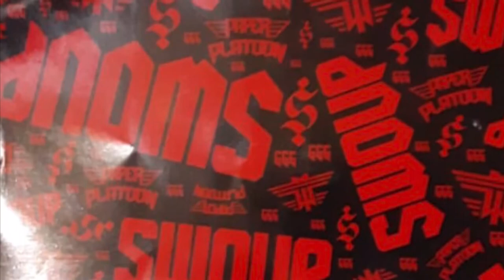Saturdays Are For The Boyz with Danny Earl Episode 3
Shotgunnin brews, ridin dirtbikes, and burnin sweets with the boyz! It’s thedannyearlway!